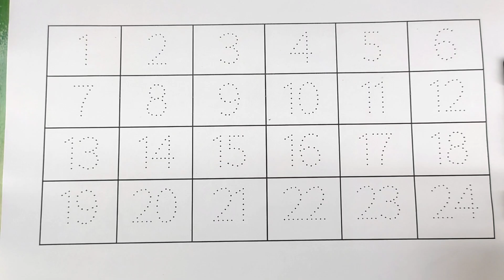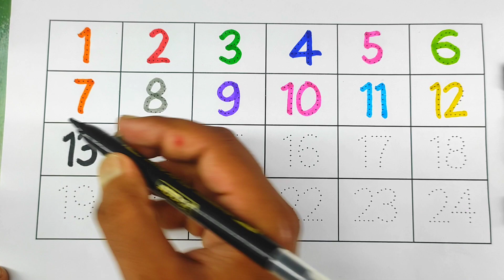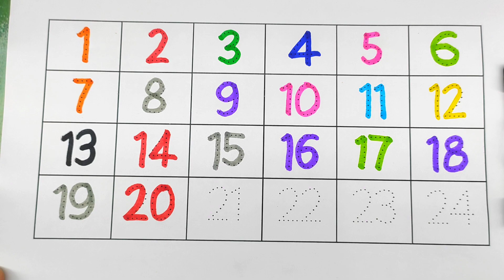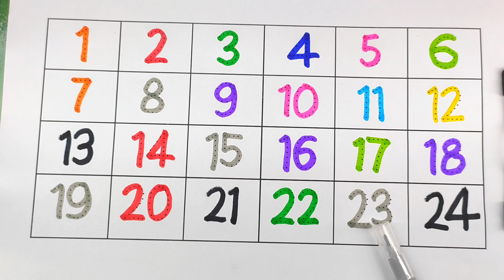learning 12345678910, 1 to 20 counting number rhymes,preschool counting number 123, ginti sikho kids